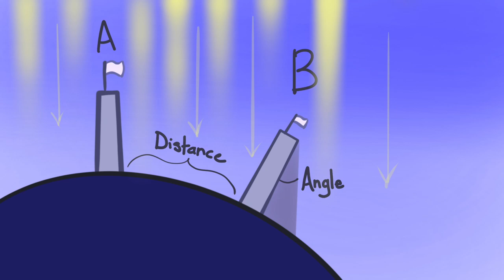Do You Have Sufficient Evidence for These Propositions?